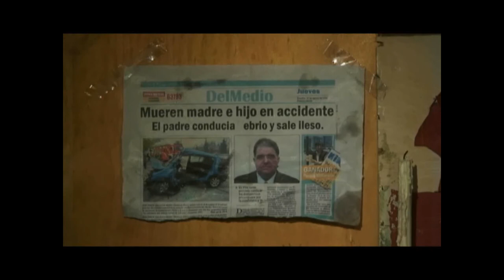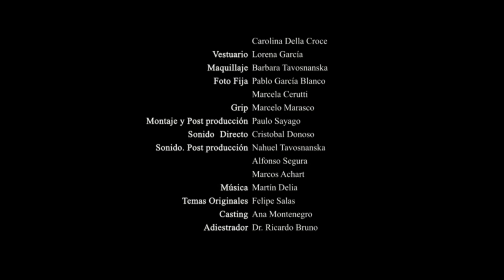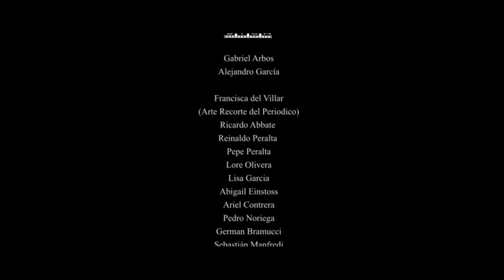El ángel de un perro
Ángel es un hombre que decide vivir en la calle comiendo de lo que el rÍo le puede dar. Lidiando día a día con el tormento de la aparición de su hijo muerto. Sin querer cae en sus manos la posibilidad de cambiar su triste vida pero este sigue fiel a sus principios e ideales.
Direccion/Guion: Andres Hidalgo
Asistencia de Direccion: Julian de La fuente
Direccion Fotografia: Diego Sagui
Camara: Andres Hidalgo
Jefe de Produccion: Pablo García Blanco
Asistencia de Produccion: Lore Olivera
Foto Fija : Lore Olivera
Direccion de Arte y Vestuario: Luz Gianni
Direccion de Actores: Gerardo Serre
Casting: Ana Montenegro
Maquillaje: Barbara Tavosnanska